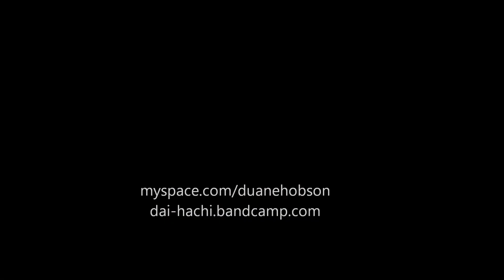see your lies musicvideo by dai hachi